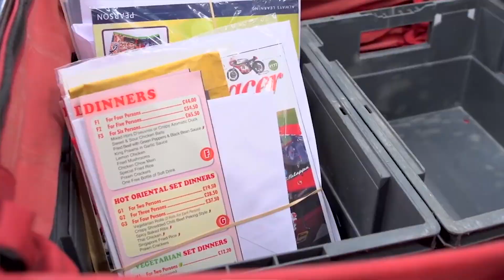Jeremy Corbyn | Royal Mail Private Shareholders’ Dividends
It has just been announced that £68 million – the highest ever - has been paid out to Royal Mail private shareholders. Another example of rip off Tory privatisation.

Labour will bring Royal Mail back into public ownership – protecting the public’s services and its workers’ conditions.